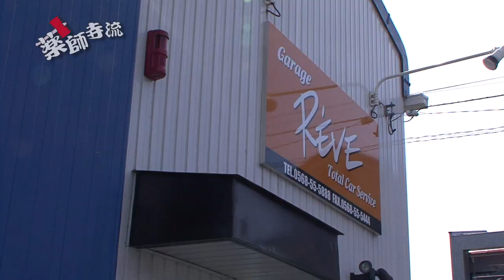薬師寺流 第100話【公式】保栄の自由奔放編 今回は足回りを紹介！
リンカーン改造計画。
各担当者達が集まっての進行状況を報告！！！